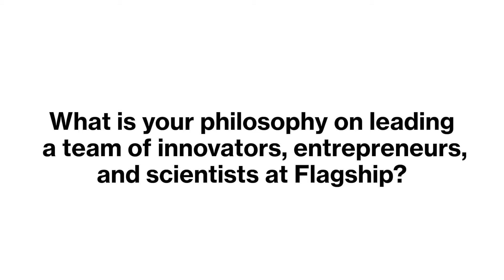Three Questions with Avak Kahvejian, General Partner at Flagship Pioneering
About Flagship Pioneering:
Flagship Pioneering conceives, creates, resources, and develops first-in-category bioplatform companies to transform human health and sustainability. Since its launch in 2000, the firm has, through its Flagship Labs unit, applied its unique hypothesis-driven innovation process to originate and foster more than 100 scientific ventures. The current Flagship ecosystem comprises 42 transformative companies, including Axcella Health (NASDAQ: AXLA), Codiak BioSciences (NASDAQ: CDAK) Denali Therapeutics (NASDAQ: DNLI), Evelo Biosciences (NASDAQ: EVLO), Foghorn Therapeutics (NASDAQ: FHTX), Indigo Ag, Kaleido Biosciences (NASDAQ: KLDO), Moderna (NASDAQ: MRNA), Omega Therapeutics (NASDAQ: OMGA), Rubius Therapeutics (NASDAQ: RUBY), Sana Biotechnology (NASDAQ: SANA), Seres Therapeutics (NASDAQ: MCRB), and Sigilon Therapeutics (NASDAQ: SGTX).